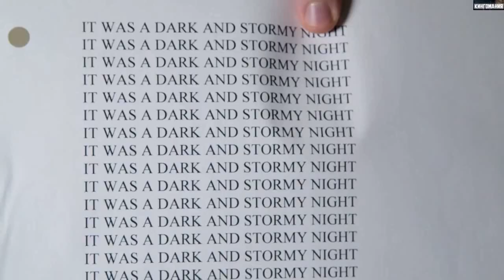Советы Писателям от Стивена Кинга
Инстаграм Стивен Кинг рекомендует книги, фильмы, сериалы и музыку
ЯндексДзен - большие текстовые статьи, переводы редких произведений Кинга (Прошу прощения за укороченную ссылку, полная не влезает)